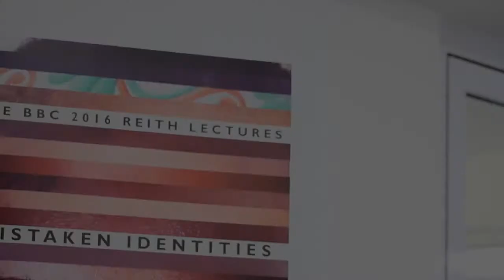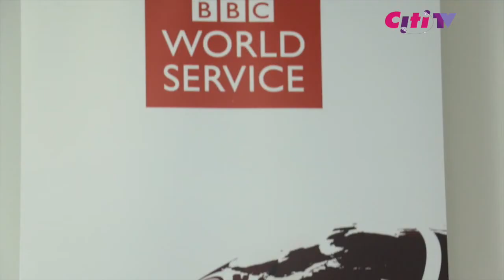Citi Showcase: Prof. Anthony Appiah (Part One)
Prof. Kwame Akroma-Ampim Kusi Anthony Appiah is a British-born Ghanaian-American philosopher, a novelist and Global Thought Leader. Ahead of his BBC Reith Lecture: Mistaken Identities in Accra to broadcast on BBC World Service from 18 October 2016, at 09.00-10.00GMT, he speaks with Nana Ama Agyemang Asante about his life, early days and the relevance of philosophy in today's world. Exclusive to CitiTV.